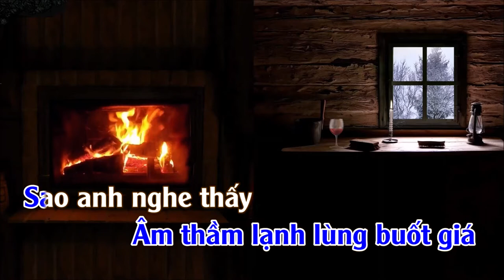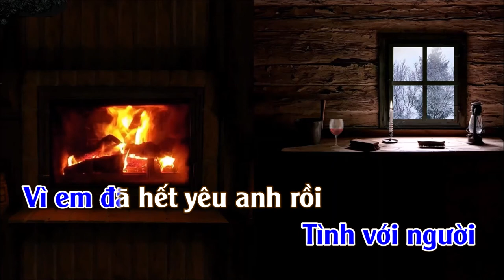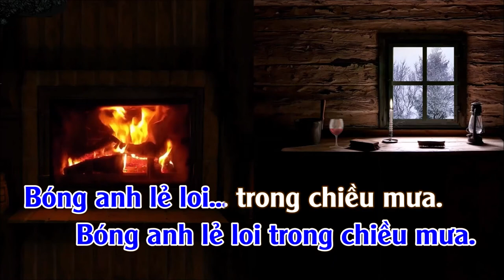Tình Xa Khuất | Karaoke | Tone | Nam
Tình Xa Khuất
Tác giả: Trường Huy